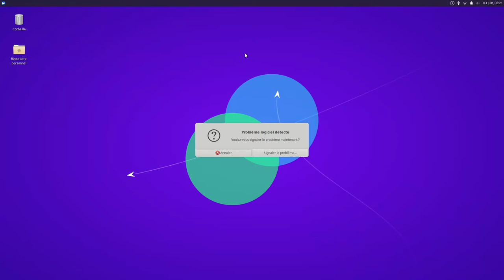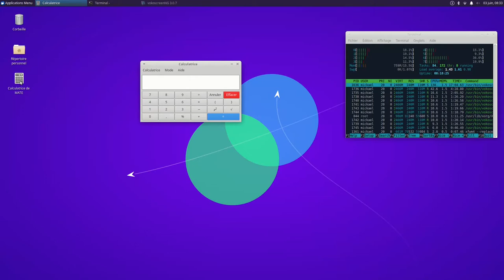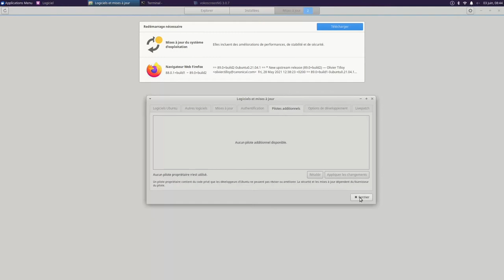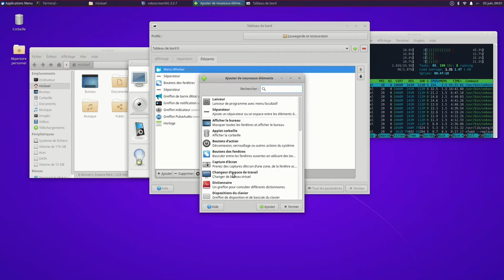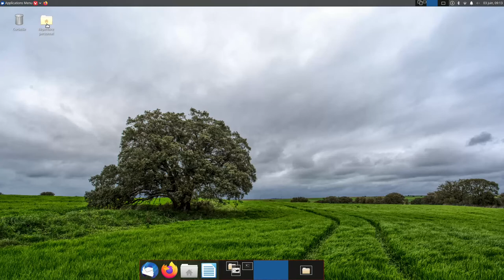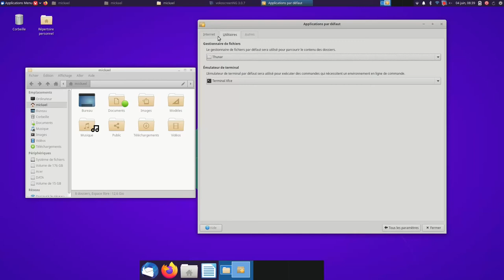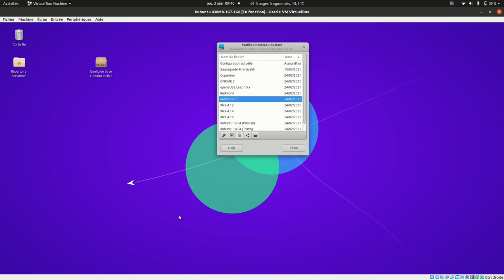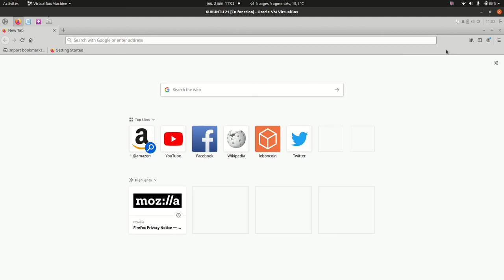Xubuntu 21 04 découverte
Présentation et découverte de Xubuntu 21.04 un distribution légère et facile d'utilisation.Environnement de bureau XFCE.